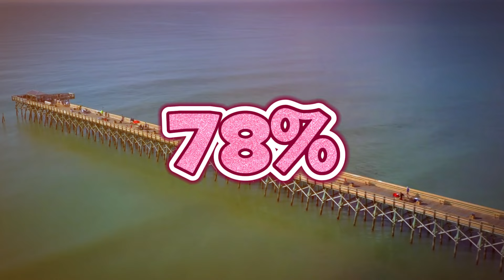Where Are Most People MOVING To In 2024?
Hello Guys So In Today's Video We Will Talk About, where are most people moving to in 2024. So if you like the video so please click on the like button and also subscribe to my channel for important information and also share my channel with your relatives and friends.

IMPORTANT INFORMATION

If you have any issue with the photos used in my channel DELETE it immediately. Thanks for understanding.